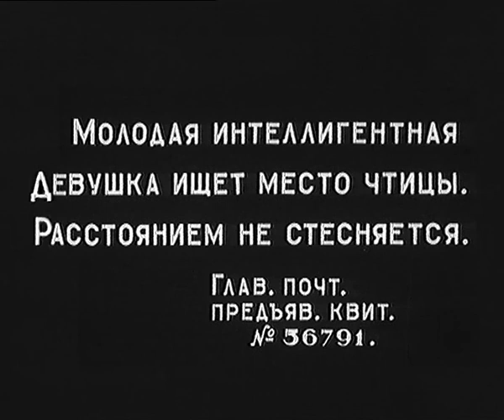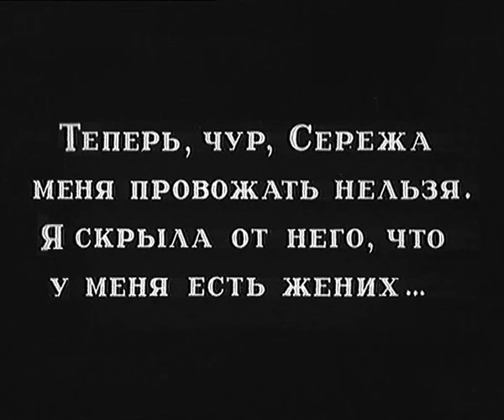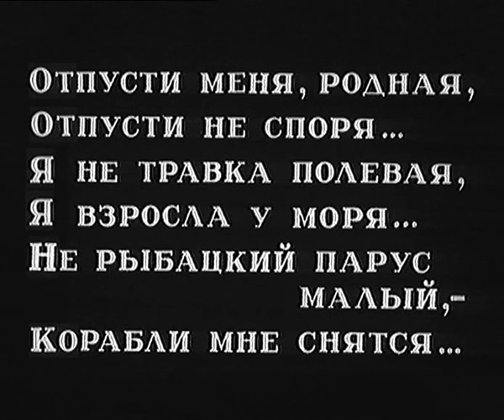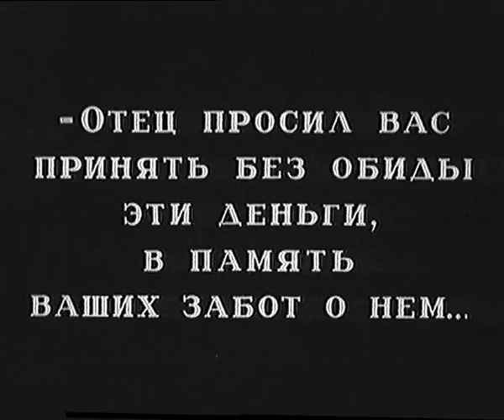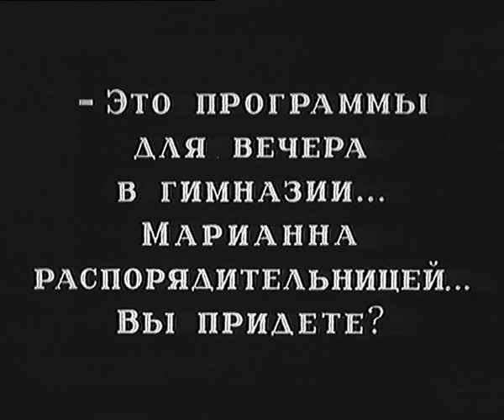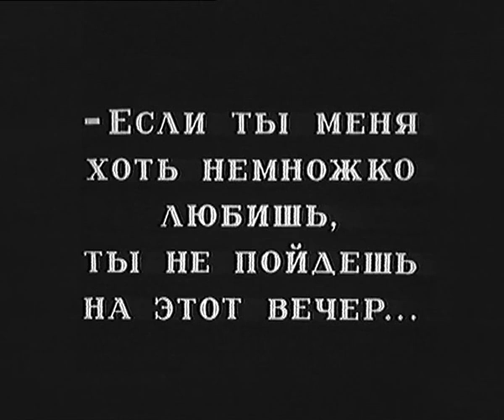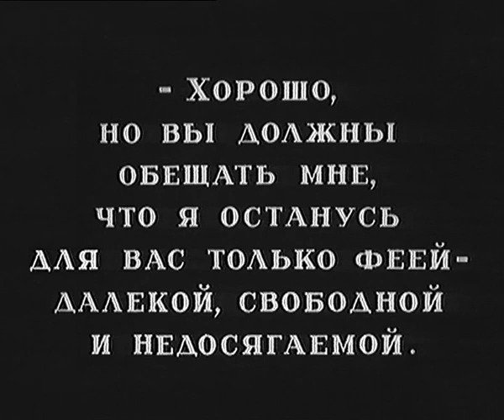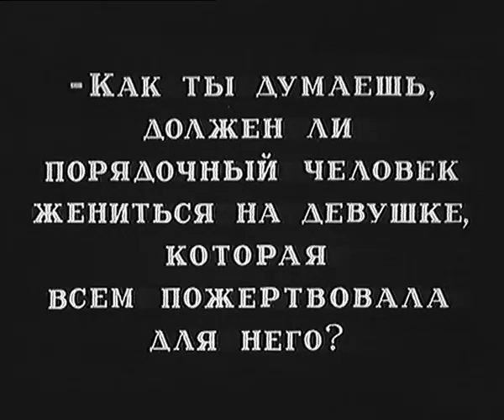Espejismo / Mirazhi (1915 Rusia) P. Chardynin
Una muestra del cine de calidad hecho en Rusia antes de la Revolución. Dirigido por Piotr Chardynin este drama intenso permitió el lucimiento de la gran actriz Vera Kholodnaya. Una pequeña joya sacada del olvido por Eduard José Gasulla, con subtítulos de Eddie Constantí.